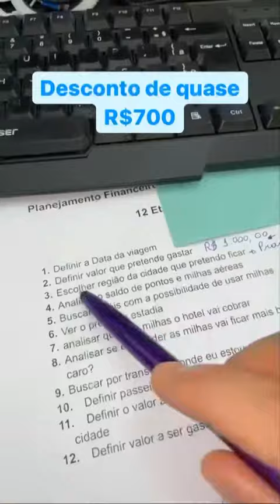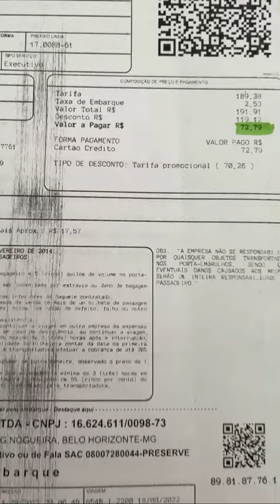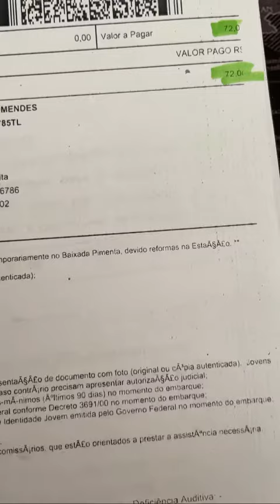Aprenda a viajar gastando pouco |Como gastei menos de R$1300 em uma viagem parte 1